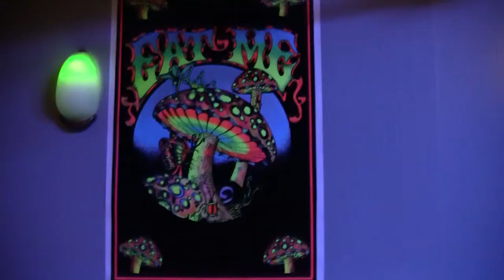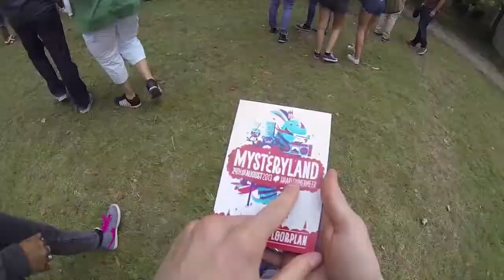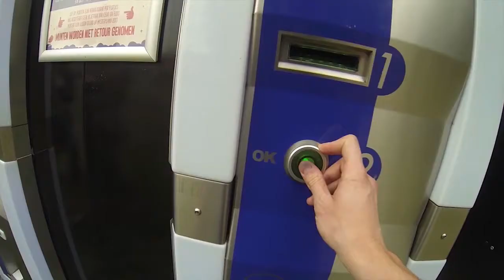MYSTERYLAND 2013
Une façon de vivre un weekend à Mysteryland.